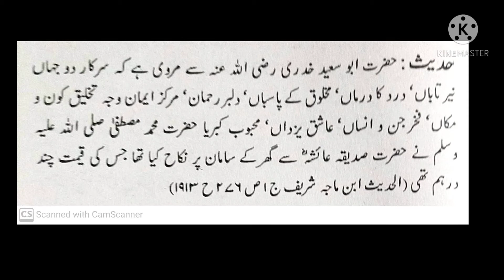P134. P005. Hazrat Ayesha ka Nikah. Nikah 1 A.